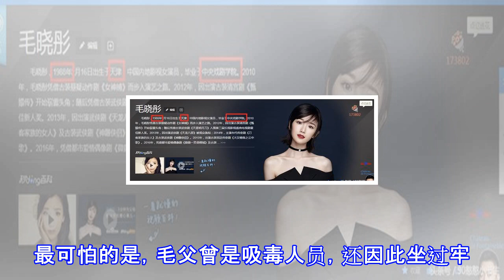毛晓彤爸爸曾是涉毒人员，上社会节目向她索求5000万？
毛晓彤爸爸曾是涉毒人员，上社会节目向她索求5000万？ 近期，一名老人上社会节目求助的视频在网上掀起轩然大波，原因是这名老人疑似知名演员毛晓彤的父亲。而他在节目中控诉的是，女儿成名后就对他不管不顾，所以他提出索要5000万元人民币的要求，以此来买断两人的关系。他在节目中提到，女儿今年30岁，天津人，中戏毕业，种种线索都指向一个人——毛晓彤。据网友好几个月前的爆料，毛晓彤的父亲叫李超，母亲叫毛慧玲，其父准备到法院告毛晓彤弃养老人，这么一看还真对上了。就之前有人在网上放出的毛晓彤和生父合影来看，节目中的男人应该跟照片里那个是同一个人。根据节目中老人的陈述和实际情况总结，毛晓彤的父亲比毛晓彤的母亲大...